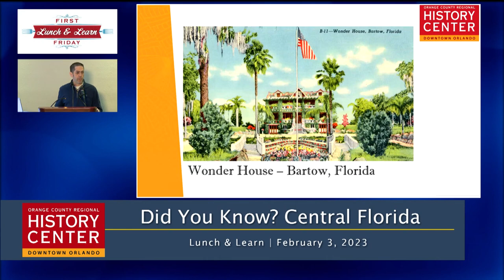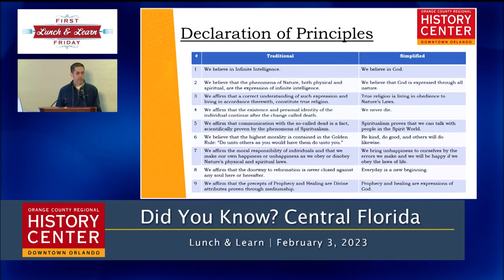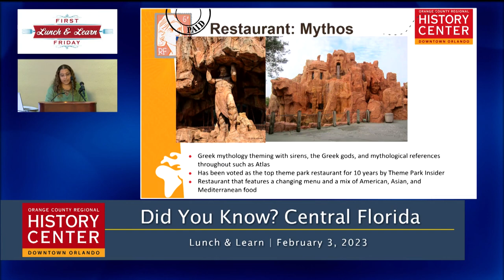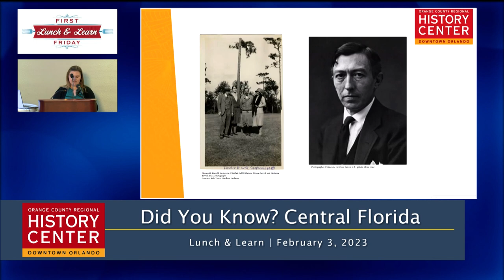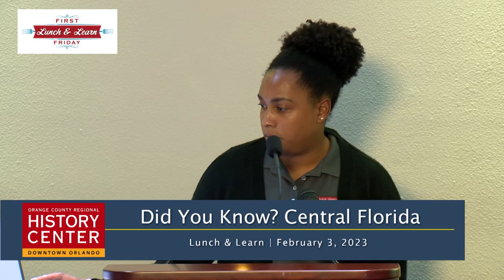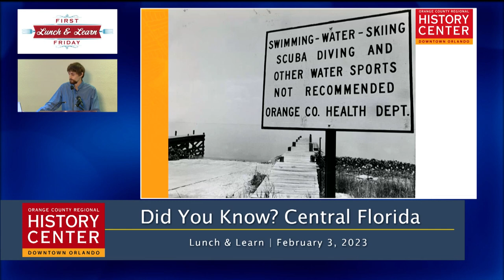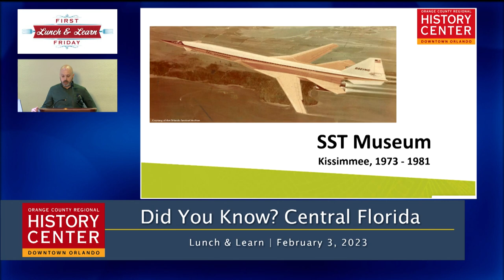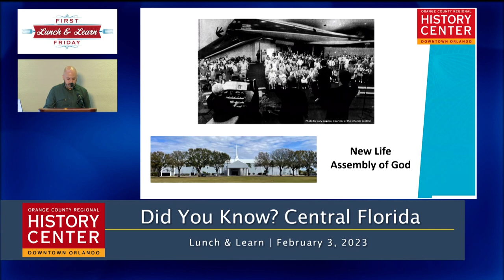Lunch and Learn | Did You Know? Central Florida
The Orange County Regional History Center’s curatorial department presents “Did You Know: Central Florida,” featuring stories highlighting the diverse and fascinating history of the region.

Join us as we take you on a tour of this place we call home and pose the question, “Did You Know?”